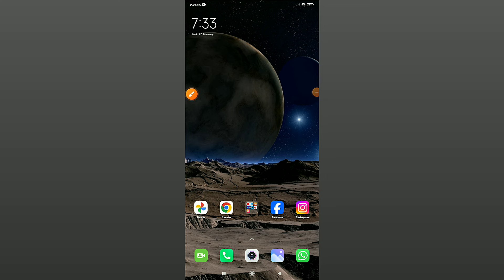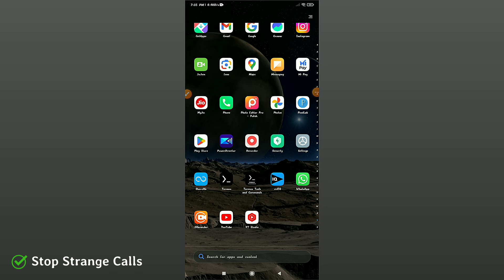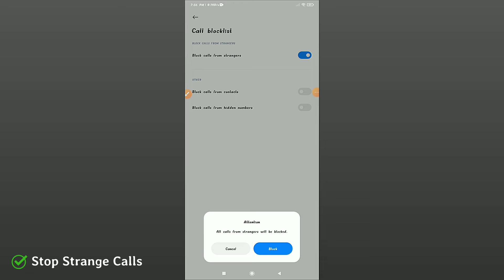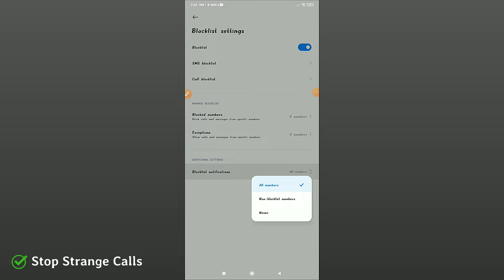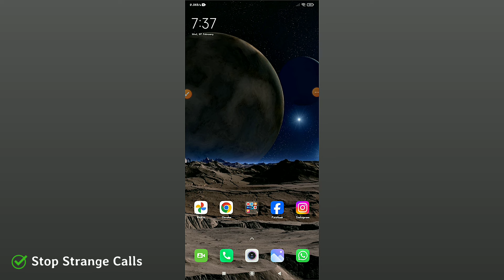How to Stop Receiving Unknown Calls on Android ? How to Block Unknown Numbers on Android ?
मै 'AJAY YADAV' और आप देख रहें हैं "AJAY TECH SUPPORT" चैनल को।

     यह एक Tech चैनल है। यहाँ आपको App Review, Mobile Review, Gadget Unboxing, Technology Update, Tutorials, Online Earning और Problem Solving Videos देखने को मिलेंगे।

     इसके अलावा यहाँ आप बहुत तरह के Tips & Tricks वाले वीडियो भी देख सकते हैं। जैसे - WhatsApp Tips & Tricks, Share Market Tips & Tricks, Paytm Tips & Tricks, Facebook Tips & Tricks, Instagram Tips & Tricks आदि।

     आपको यहाँ Google Tricks, Dating Apps, Aadhaar Tutorial, Secret Android Settings, Tracking & Tracing, Cyber Security और Termux के Videos भी मिल जायेंगे।

1976 के कॉपीराइट अधिनियम की धारा 107 के तहत, आलोचना टिप्पणियों, समाचार रिपोर्टिंग, शिक्षण, छात्रवृत्ति, प्रोग्रामिंग भाषा, मोबाइल सॉफ्टवेयर समाधान, शिक्षा और अनुसंधान जैसे उद्देश्यों के लिए 'उचित उपयोग' के लिए भत्ता दिया जाता है।
PEOPLE ALSO SEARCH THESE KEYWORDS :-
How to stop receiving unknown calls on android,
how to block unknown calls,
how to block calls from unknown numbers on android,